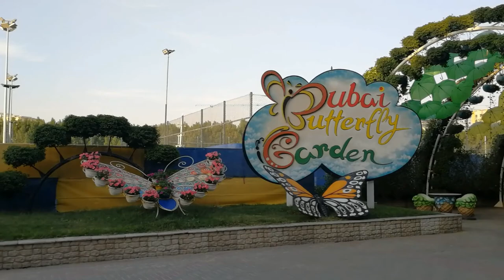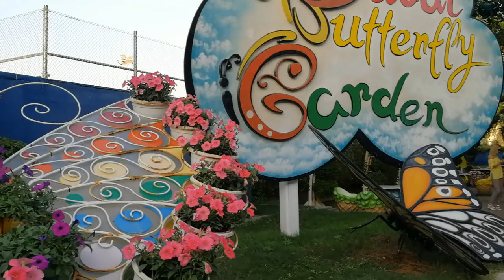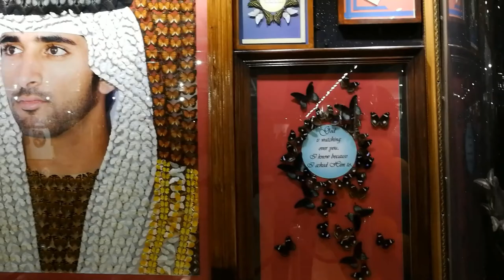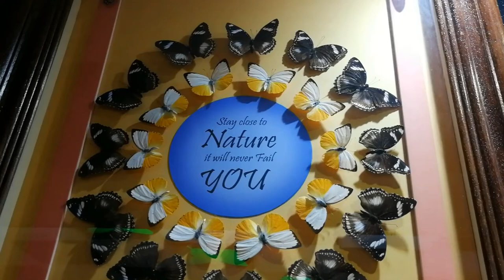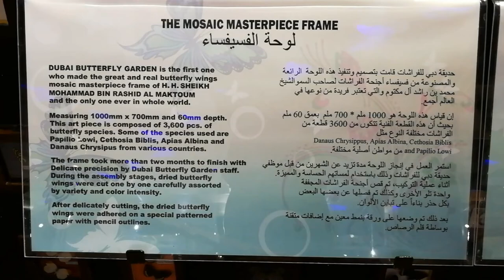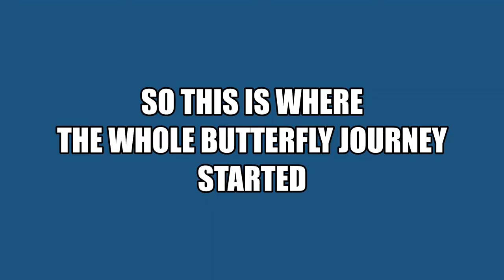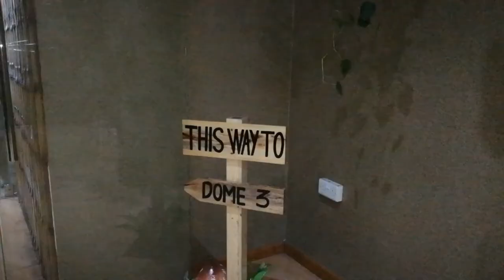DUBAI butterfly garden - vlog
HEY GLITSIES

anyways how was this video don't forget to comment down bellow how was it and one more thing don't forget to subscribe to my channel and press on the bell icon to get notifications from my channel when i upload a brand new video, bye guys.

about me
hey my name is Nivedika , i am from India but i live in united Arab emirates (uae)
i am studying in sharjah indian school
i am a typical girl who wished to post videos on you tube and i found it very interesting that is where this all started i have come so far but that's not so much for you all but it is a lot of achievement for me because i never thought these many people would stop by and watch my videos and subscribe so i am really thankful to you guys
please don't stop supporting me.

so anyways i really hope you guys liked my video so here is the music i used
upbeat background music for videos and presentations